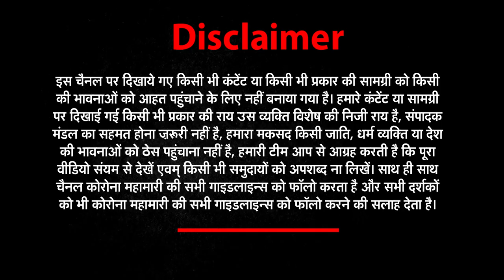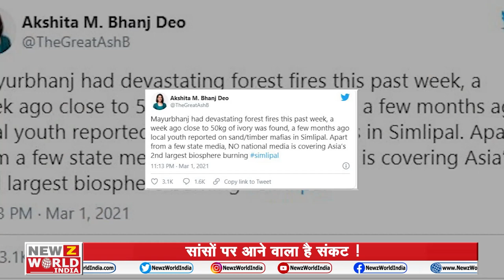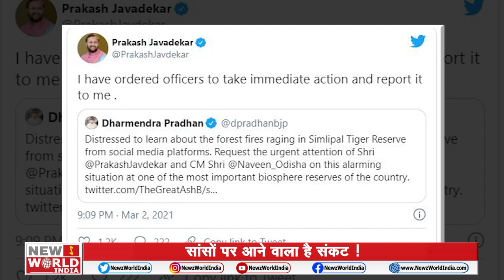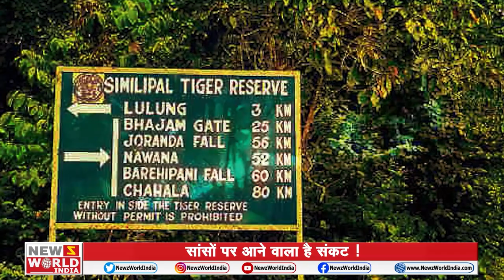Similipal Fire: जंगल की आग से धधकता उड़ीसा । BHARAT@9 ।Why is Odisha burning?। Kavendra Chauhan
बीते लगभग दो हफ्तों से उड़ीसा is on fire….जी हां ये वो आज कल यू लुकिंग फायर, या कोई अलग से कोई बात नहीं कही, असलियत में बीते दो हफ्तों से उड़ीसा के सिमलीपाल नेशनल पार्क में आग लगी हुई है...सिमलीपाल फॉरेस्ट रेंज का वन थर्ड भाग, 21 में से 8 रेंजस जलकर राख हो चुके हैं, लेकिन क्या आपने ये स्टोरी कहीं सुनी या देखी. जी नहीं. क्योंकि क्या ही फर्क पड़ता है...जबतक किसी मुद्दे पर पॉलिटिकल फायदा ना मिले...कोई क्यों ही ऐसे मुद्दों पर बात करेगा...कहां ही फिर नेशनल या इंटरनेशनल अटेंशन मिल पाता है.